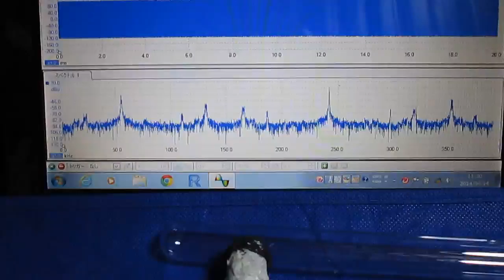メガヘルツの超音波発振制御 Ultrasonic experiment